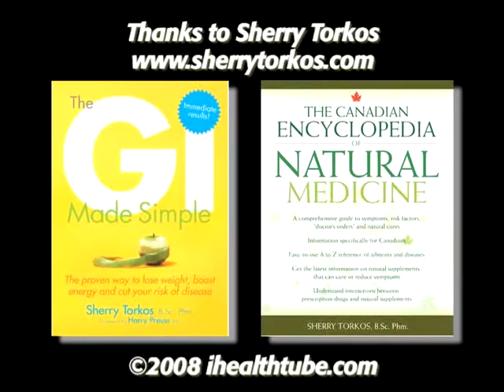A Natural Solution to Help ADHD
Pharmacist Sherry Torkos on how L-theanine can help children with ADHD improve cognitive function, behavior and sleep.